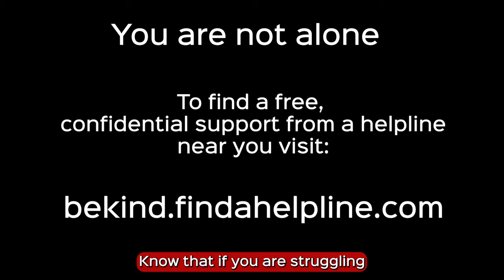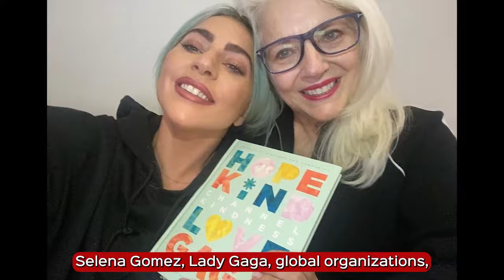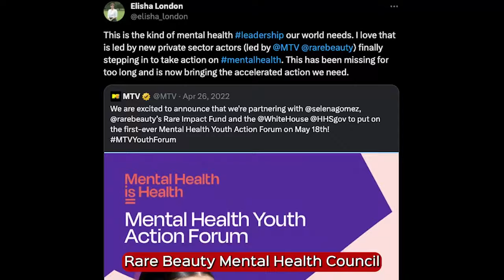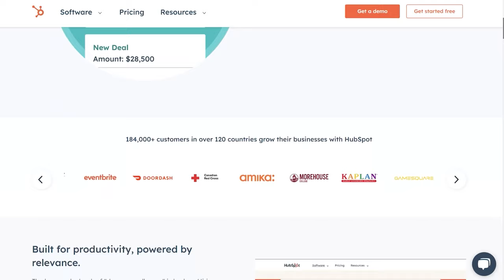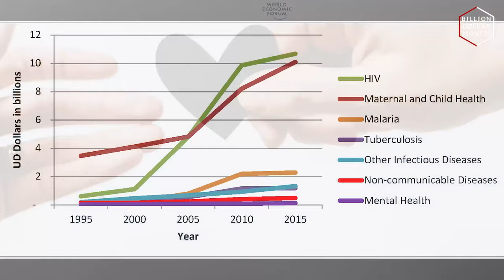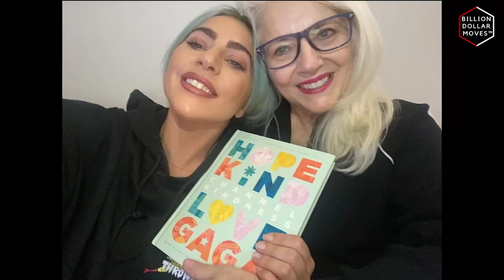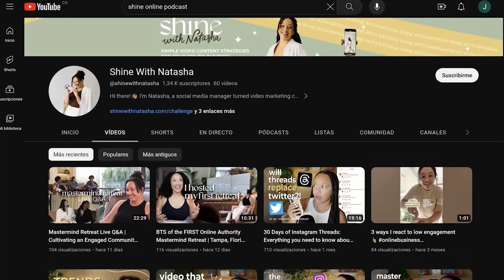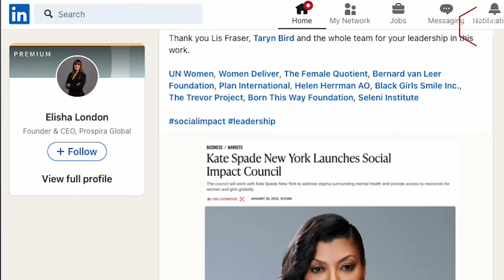Trauma to Transformation: Tackling Global Mental Health with Elisha London | Billion Dollar Moves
On Billion Dollar Moves we don't shy away from difficult conversations. A heads up, in today's conversation we will be talking about mental health, including suicide.  Know that if you are struggling with your own mental health you are not alone, please reach out to a local mental health provider for support. For a list of free support lines available around the world, we recommend

We’re all about surfacing what we call the unexpected leader; unicorn founders and funders across the globe in the pursuit of the next big thing in tech and venture.

But one thing I’ve always known beneath these conversations that I don’t always get to bring to the fore are the inevitable dark moments along the way, and the immense cost to our mental health.
The anxiety and toll on our personal relationships, the toll on ourselves in taking these risks,

So, in conjunction with World Mental Health Day, I’m thrilled to be bringing you a slightly different but very special episode that I think will be important to you as you build, lead, and invest better.

Elisha and I cover so much in this conversation from:
- What it means to really struggle with mental health and why we need to all pay attention
- The need to address systemic issues, 'structural determinants' in mental health
- Where capital can drive impact on mental health, the challenges and opportunities

LINKS
Cotton On Foundation campaign in support of Born This Way Foundation

PROFILE
Elisha London is an entrepreneur and global mental health advocate.
She is an advisor to leading global companies, donors, investors, brands and influential individuals on mental health and regularly speaks and writes on the topic.
Across her career Elisha has established a number of national and global initiatives, and worked for organisations including the UK Department for International Development, PWC, the Overseas Development Institute and The World Bank. She was the founding UK Director of the Global Poverty Project (now “Global Citizen”), and following her own personal experience of mental ill health she was appointed as Campaign Director for the Head Together Campaign, spearheaded by The Duke and Duchess of Cambridge and Prince Harry.

In 2017 Elisha drew upon her experience to understand the huge gap that exists in addressing mental health around the world and founded United for Global Mental Health.

She holds an MBA from TRIUM (NYU New York, LSE London, HEC Paris), and an MSc in Development Management from the London School of Economics.

Elisha Co-Chaired the Global Futures Council on Neuro technologies in 2019 has been a regular member of the World Economic Forum’s Global Futures Council on Mental Health. In 2020 she was honoured for her leadership in global mental health when she was appointed as a World Economic Forum Young Global Leader.